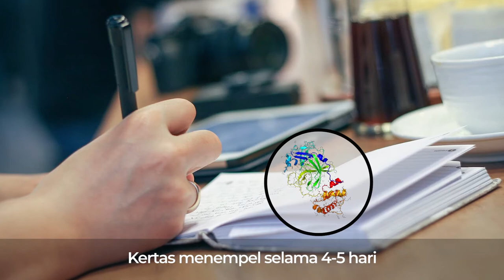Lama hidup Virus Corona Pada Benda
--- Tahukah Kamu ---
Masyarakat saat ini makin khawatir dengan penyebaran virus Covid 19 atau Corona. Sebagai antisipasi kita perlu tahu sebenarnya berapa lama virus Corona bertahan di permukaan benda? The Journal of Hospital Infection menganalisa 22 studi mengenai virus Corona dan berapa lama virus Corona tersebut mampu bertahan di permuakan suatu benda.